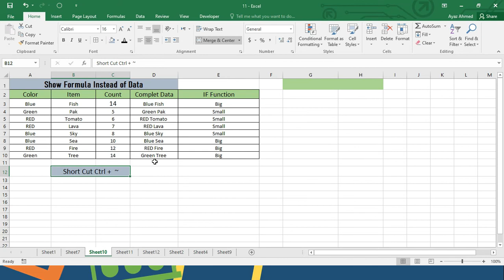MS Excel Showing The Formula In A Cell Instead Of The Result | Formula Text Displayed | Show Formula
In Excel 2016 and in previous version of Excel, we have the option to display the Formulas in the Cells instead of the Calculated Results.  This comes handy, if we are working in a Worksheet with a lot of Formulas in it and we want to understand how all these Formulas relate to each other.  This way we can track the data that is used in each calculation so we can quickly check our Formulas for errors.